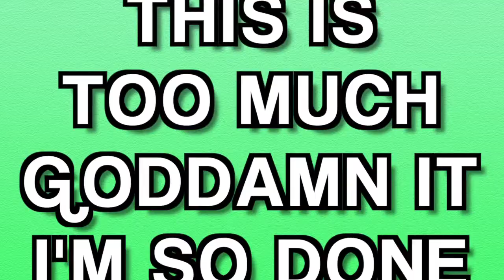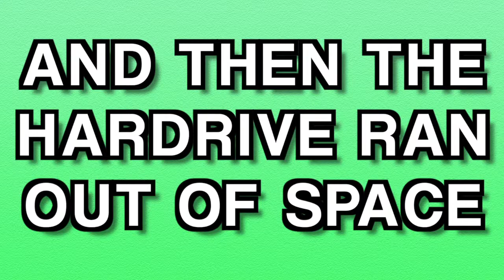Catherine - Ep.16: Baby to Bed - Fuzz Punch Arcade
Put him in the crib!

Dan tries to keep his cool whilst guiding Kevin through his first time playing Atlus's unconventional romantic-horror, Catherine.

The Bunch-
Fuzzforon (Dan)